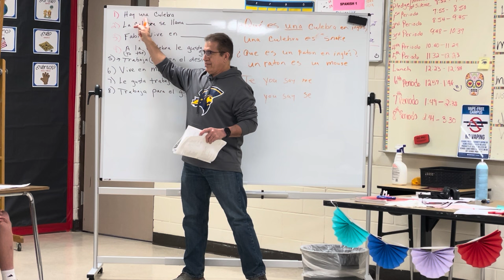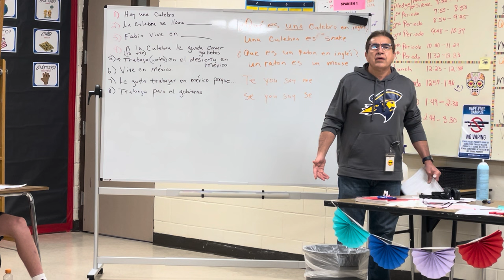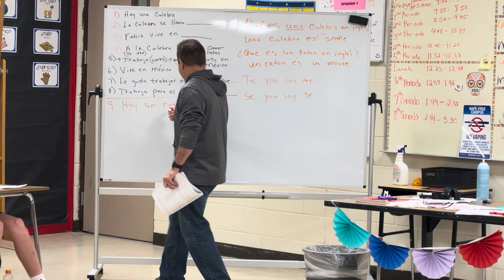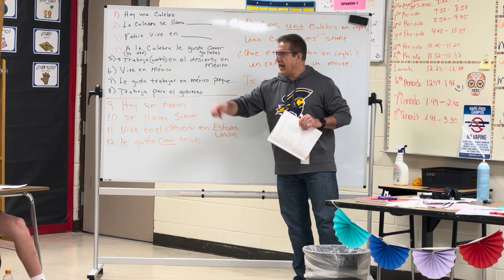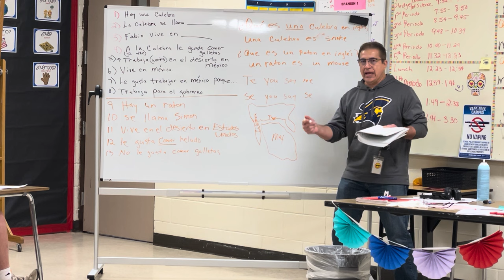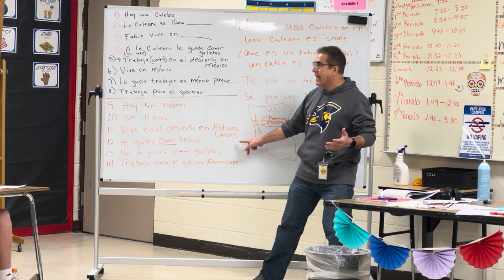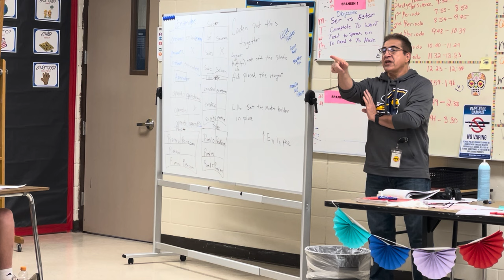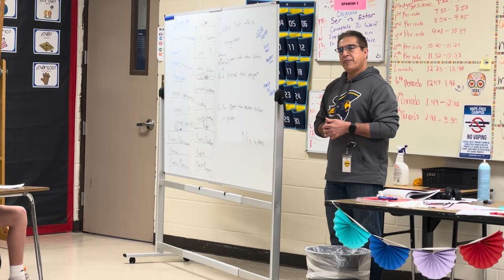La culebra y El Ratón 2023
Story is written by Adriana Ramirez. Love this story. This storytelling technique is a great way to learn Spanish. There will be several recordings on this story.